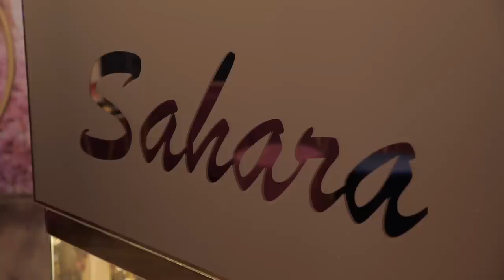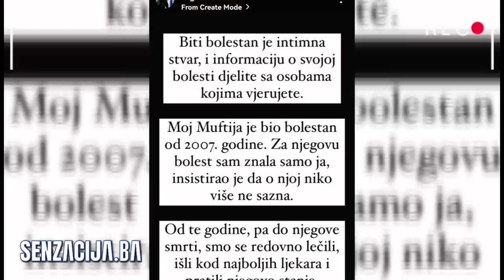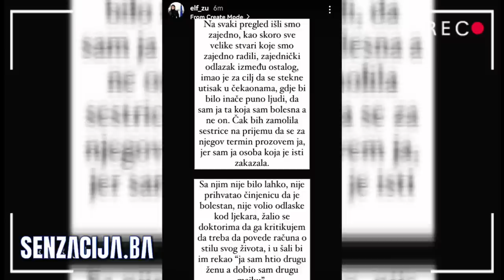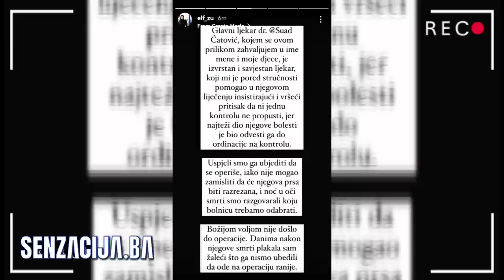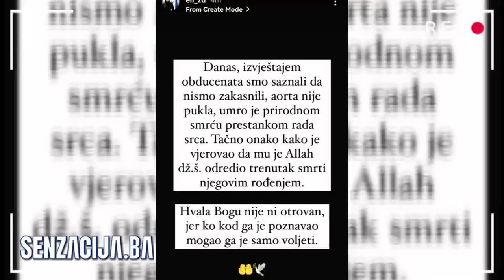ELMA ELFIC ZUKORLIC O REZULTATIMA OBDUKCIJE I MUFTIJINOJ TAJNI: INSISTIRAO JE DA O NJOJ SAMO JA ZNAM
-SVA PRAVA ZADRŽANA
-REUPLOAD ZABRANJEN
Kontakt osoba: Selma Bijedić 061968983